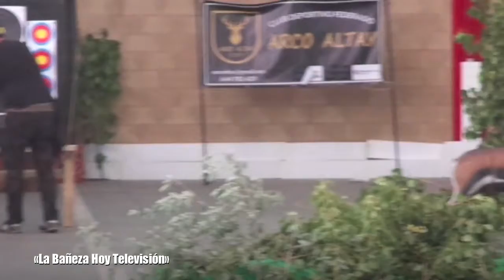Tiro con arco en Castrocalbón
Informativo local
Open Indoor Tiro con arco
Castrocalbón, 3 de Julio de 2022